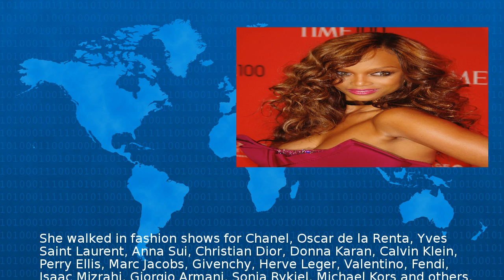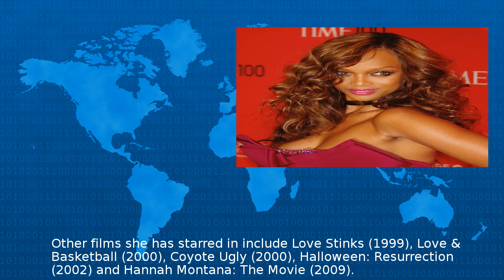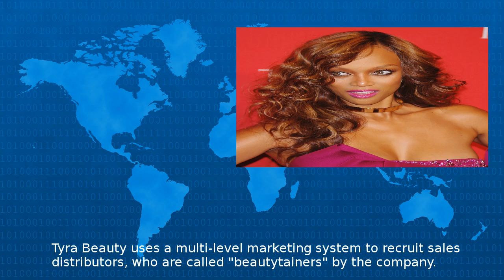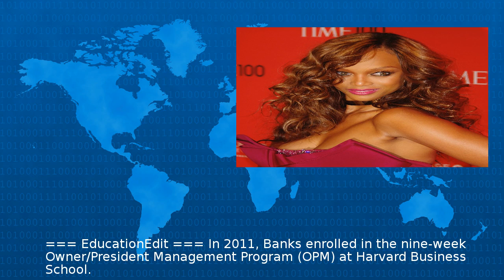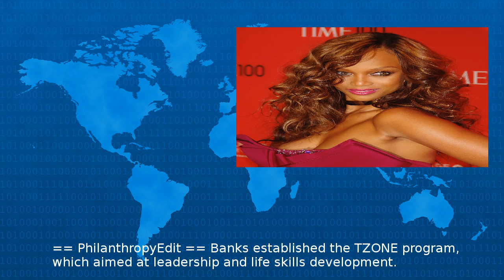Tyra Banks - Wiki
Tyra Lynne Banks born December is an American television personality producer businesswoman actress author former model and occasional singer Born in Inglewood California she began her career as a ...
Beta Test